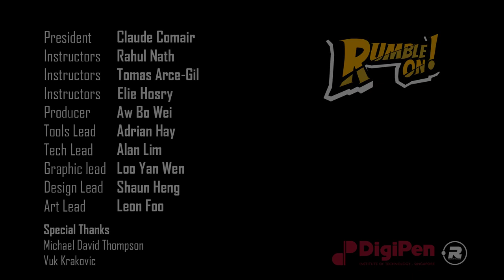Rumble On! | DigiPen Institute of Technology Singapore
This multiplayer 2D brawler pits you against enemy heroes for control of the map as you paint the floor to victory. With six unique playable characters, you have the choice to play Rumble On! using whatever type of tactics fit your style.

| DigiPen Institute of Technology Singapore